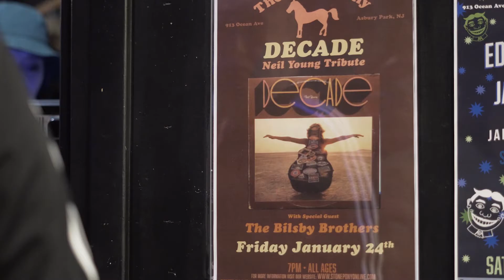The Bilsby Bros Cover - Jumpin Jack Flash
Recorded live at The Stone Pony  - 1/24/2020